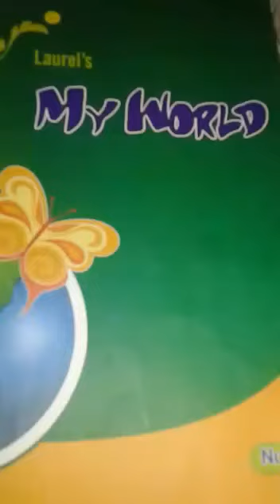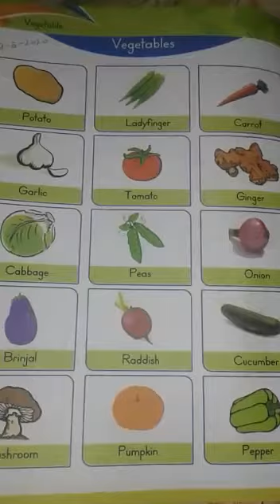Class :kg1| My World|Topic :Vegetables| page# 34